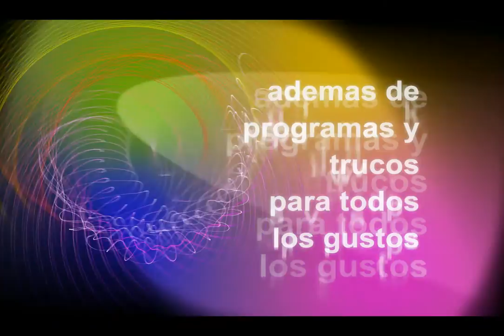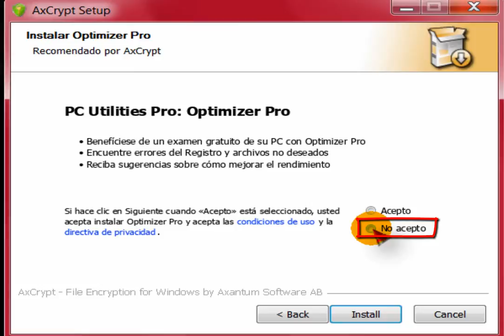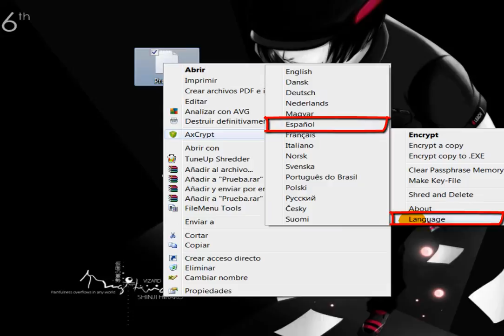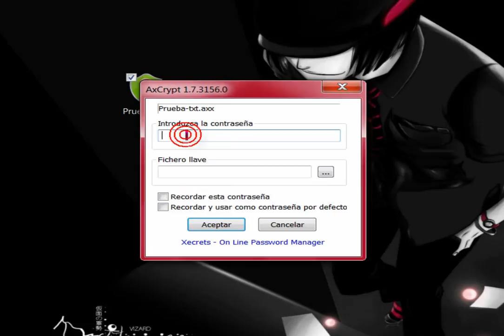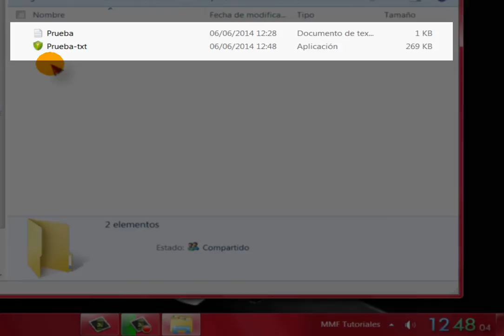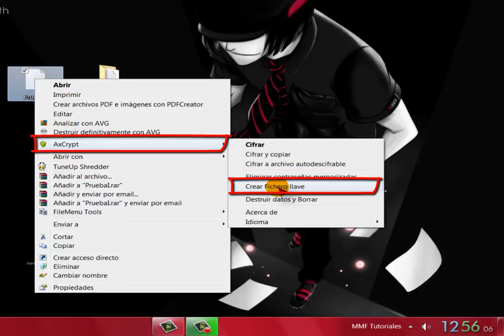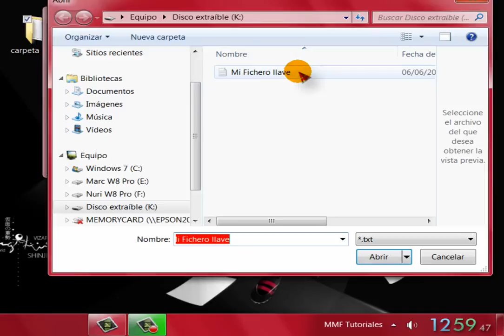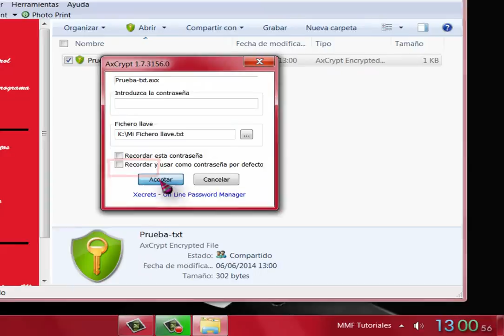AxCrypt Axantum: Encripta tus datos.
Con esta pequeña aplicacion, conseguireis proteger vuestros archivos de forma muy sencilla.

¡¡ATENCION!! El programa Malwarebytes e incluso algun antivirus, detecta que AxCrypt tiene un malware llamado "pup.optional.openCandy". ¡¡NO DEBEIS PREOCUPAROS!!
No es mas que Malwarebytes detecta un programa de publicidad opcional de Opencandy que viene insertado en el ejecutable. PUP significa "Potentially Unwanted Program" (programa potencialmente no deseado). NO ES MALWARE propiamente dicho como dañino, pero si algo que posiblemente no deseas y si al momento de instalar esos programas desmarcas las típicas opciones de "instalar X barra de herramienta", no deberías tener problemas.
Os puedo garantizar que yo utilizo AxCrypt y no tengo ningun problema. Si aun asi estais intranquilos, pasar Malwarebytes y eliminar esa deteccion y el programa funcionara igual. "Pup.Optional" os lo encontrareis en multitud de ejecutables con otros servidores diferentes.